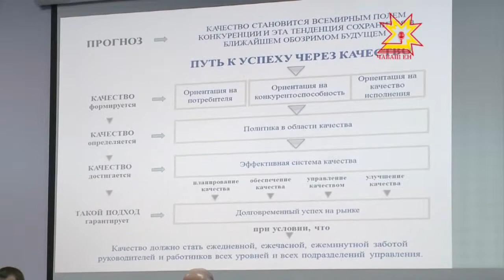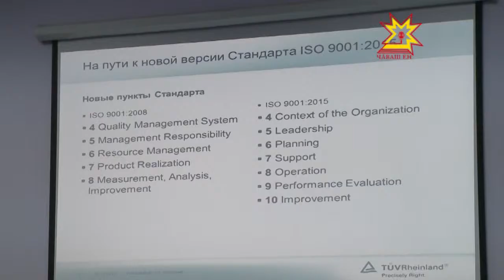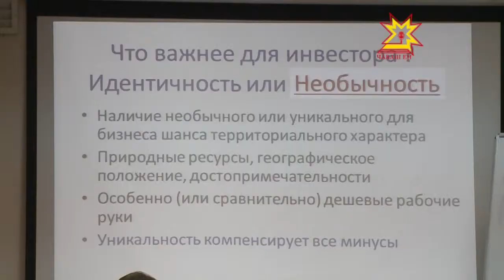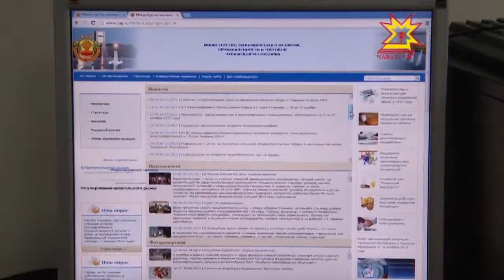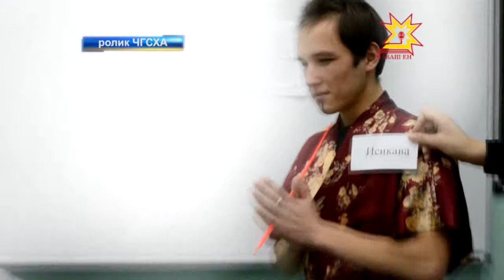Бизнес-среда. Выпуск 4.12.2013